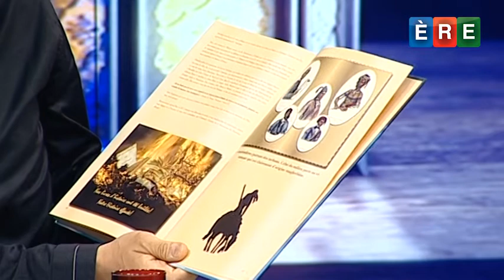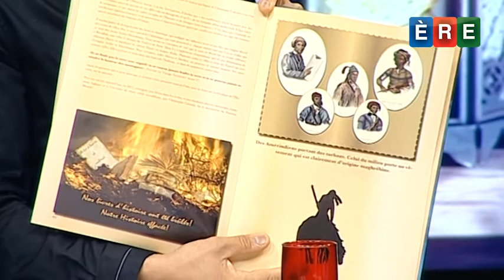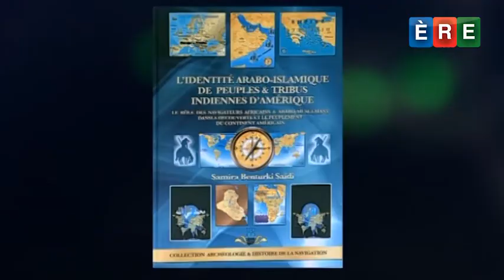Le Zoom - Derniers Jours de Ramadan II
Ce numéro du Zoom traite des quelques jours de Ramadan qu'il reste à jeûner.
Dans cette deuxième partie, la psychologue Ouiem Maghrebi ainsi que Soumaya Khelifi, comptable et mère active, et l'historienne - cinéaste Samira Benturki Saidi ont rejoint le plateau de Chabane.